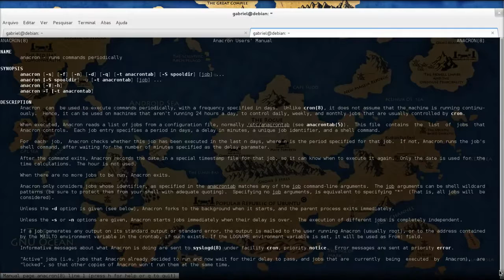utilizando o comando invoke-rc.d